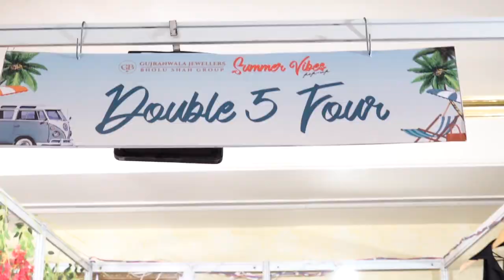Hulchul Prime Bulletin | 11 May 2024 | Hulchul Tv